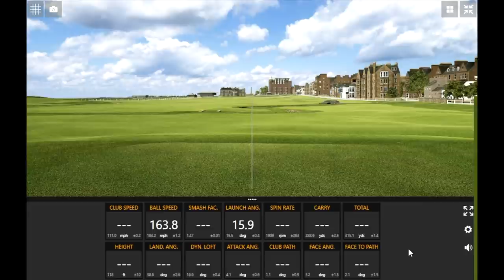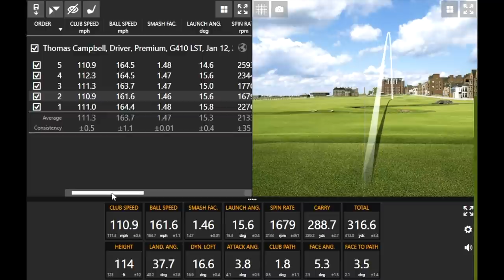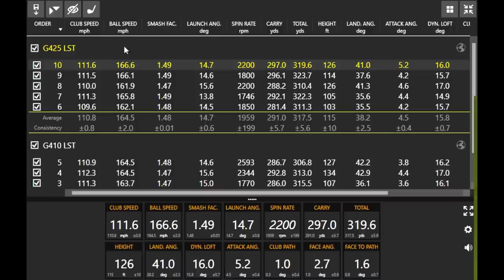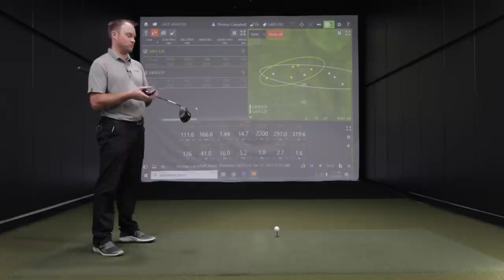PING Drivers Comparison | G425 LST vs. G410 LST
This PING drivers comparison breaks down the low-spin driver models from the last two PING driver generations. Both the PING G410 LST and the G425 LST are designed with a more forward center of gravity and a more compact clubhead shape compared to the G425 Max and G410 Plus models, generating lower spin. But how do the PING G410 LST and PING G425 LST stack up against each other?

2nd Swing's Drew Mahowald and Thomas Campbell conduct a PING driver comparison with the help of Trackman technology to identify the differences.

Trade-in your old driver at 2nd Swing when you upgrade to a new PING driver

Schedule an award-winning 2nd Swing Tour Van fitting for a new PING driver